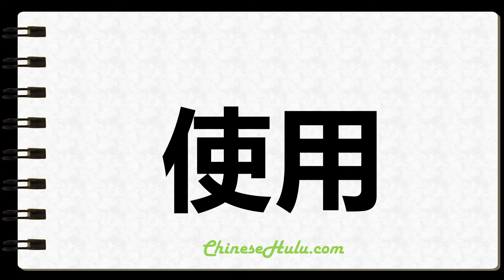How to Write Use in Chinese